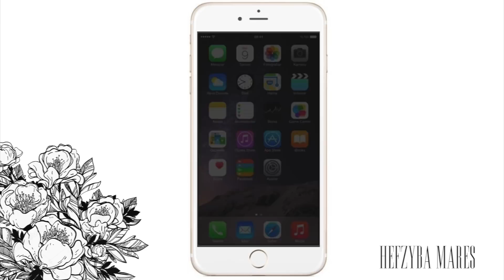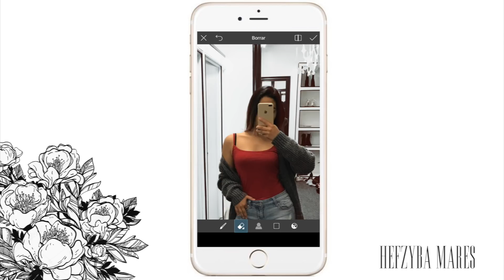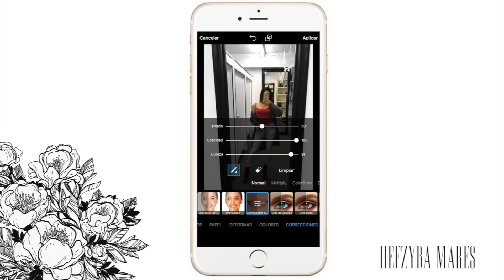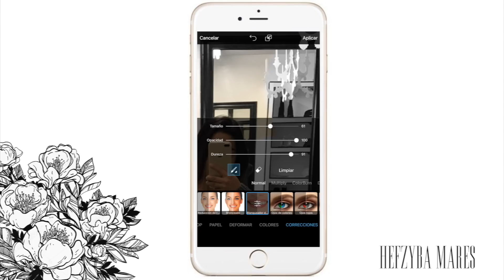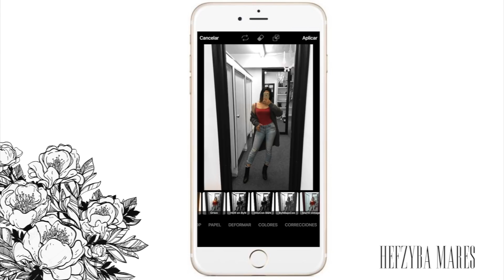Como editar tus fotos y conseguir fondos blancos♡ PARA INSTAGRAM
CONSIGUE UN FEED DE INSTAGRAM IMPECABLE CON ESTA APLICACIÓN GRATIS

app: Picsart ♡